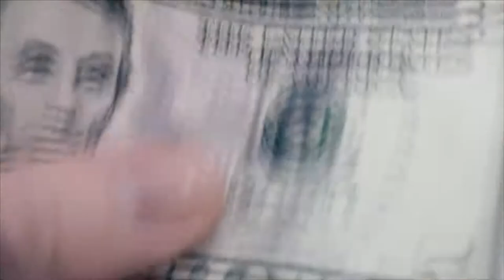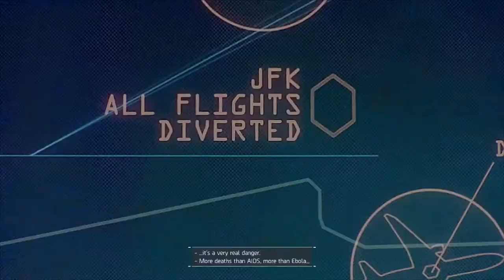Walkthrough #1- The Division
Hope you guys enjoy today's video. Great game, awesome graphics, and good story so far.